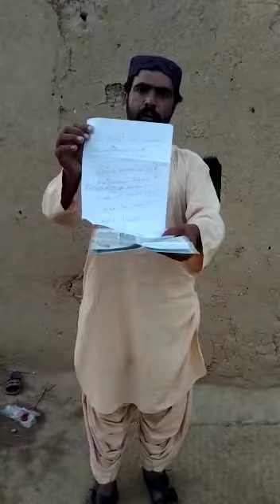پاکستان میں انصاف کا نظام نہیں یہاں پر رشوت خوری عام ہے پاکستانی غریب عوام کو ریلیف فراہم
پاکستان میں انصاف کا نظام نہیں یہاں پر رشوت خوری عام ہے پاکستانی ڈرامہ پاکستانی غریب عوام کو ریلیف فراہم